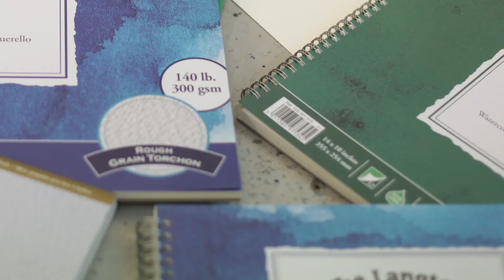Langton Range by Daler-Rowney - Introduction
Revered among watercolour artists the world over, The Langton paper is known for its superior quality and is designed to withstand the most demanding techniques of an artist’s craft.

The Langton collection comprises two ranges: The Langton paper and The Langton Prestige, While some features differ between the two, there are some similarities in the manufacturing and makeup of these papers.